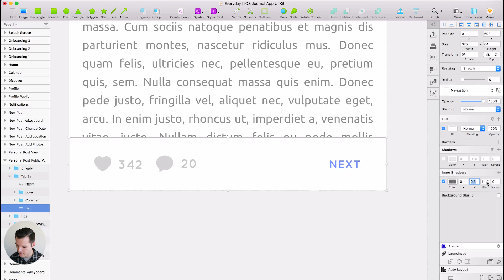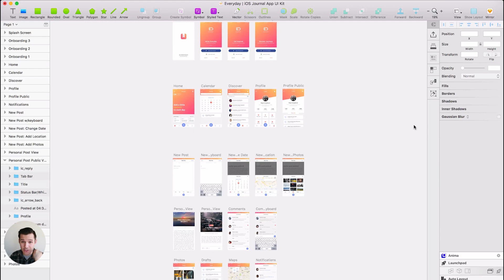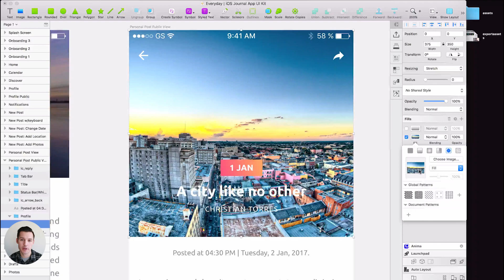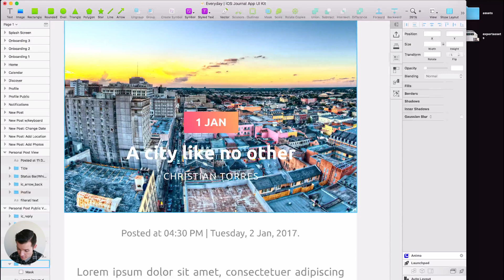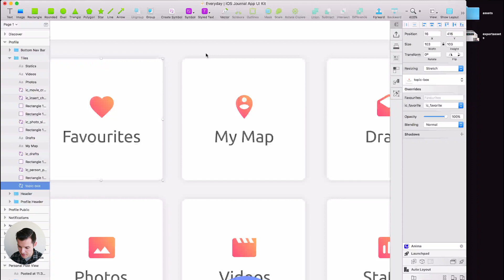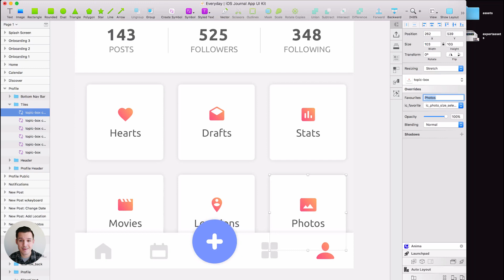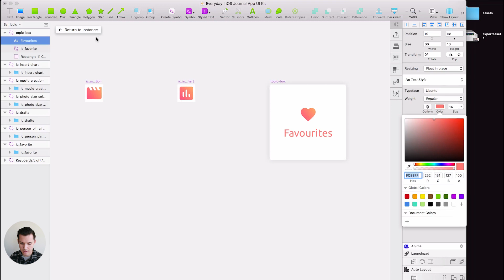5 Essential Sketch App Tips • Sketch for Mac Design Tutorial • Design, Process, & Workflow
Today I want to share a few of my favorite little tricks I end up using every day. while designing interfaces and graphics in Sketch for Mac.

All of the following 5 tricks do not require plugins, they all come out of the box in the current version of sketch which as of this video is Sketch 42 (awesome version FYI)

1. Inner Shadow Line
All of those are fine and dandy but Sketch's easy access to an “inner shadows” allows me to create table cells and separation of elements in seconds and the best part is I can then butt elements right up to each other and not worry about what layer is in from or beneath.

2. Reduce File Size
One of the ways you can remedy this issue is to use Sketch’s built-in ability to “reduce the file size” by searching for all those high res photos and downsampling them to fit your project. Don’t worry you won’t even be able to tell except for the alert that tells you what a good boy or girl you are and how much space you saved today.

3. Drag Images Into The Fill Panel
Seriously though, 9 times out of 10 these days I use this trick to place images into my project. Simply draw a shape and switch its fill to an image, but no need to click and search your computer for that image. If you are prepared like a Boy Scout, have the file open in your finder and just drag it into the image thumbnail and bam! perfectly sized photo element in your project. Take it one step further by not even having to pull images from your computer but straight from the web… I know cool right?

4. Use Command, to Find The Center Between Two Points
When editing vector shapes sometimes you need to add more points and a common need for me is to add a point directly in between 2 others. Don’t eyeball that! just hold the ⌘ key and hover over the edge of the shape and it will lock onto the exact center.

5. Nesting Symbols
I just cannot say enough how much I love this feature. Bohemian Coding has really spent the time listening to the modern design community and built something that makes life as a designer better. Isn’t that the point of software? The perfect example of this commitment to improving lives is Sketch’s ability to Nest Symbols inside of other Symbols to make amazing magic happen.